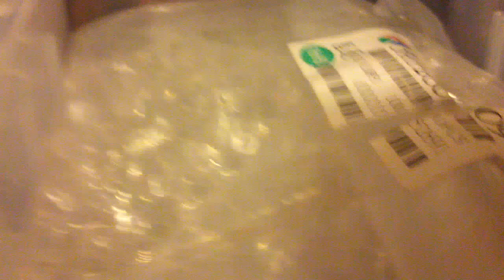Rotating lights for hdd-activity!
So I was bored, soldered together a small mini-project with 10 leds, a 4017 decade counter, som resistors and a optocoupler. Tho I don't seem to mention the optocoupler, it's used to get a signal from where the power for the HDD-activity led comes from.